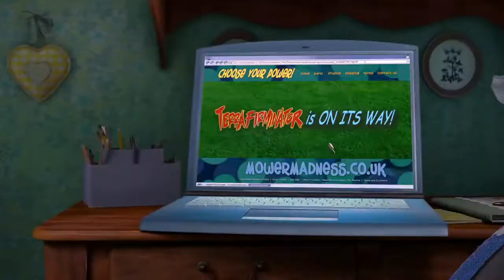Gnomeo y Julieta Trailer 2 en VO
La mayor historia de amor jamás contada entre... gnomos de jardín.